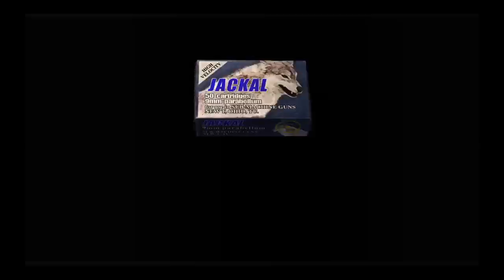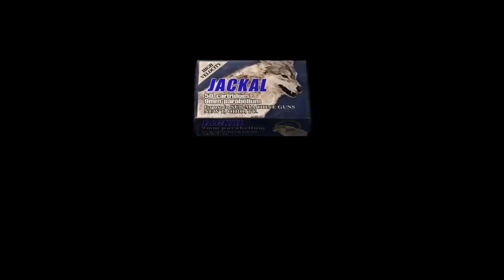resident evil 4 Part 21